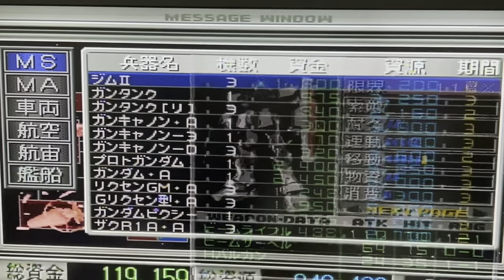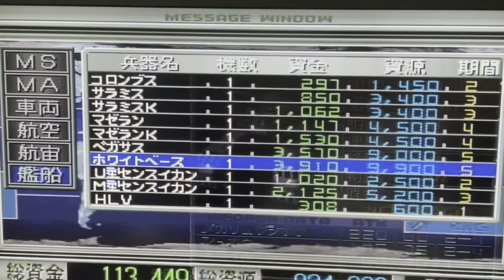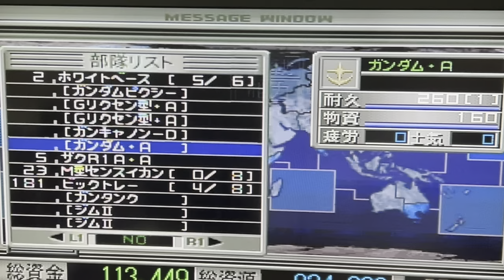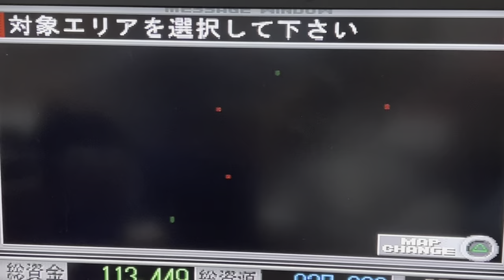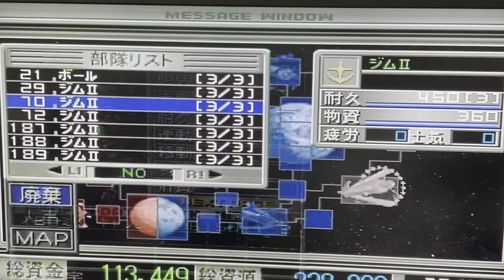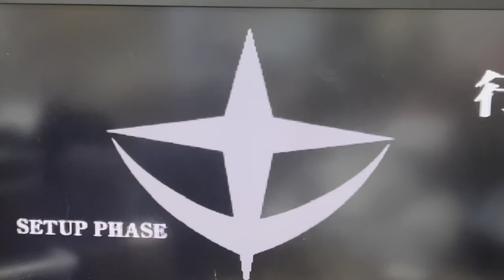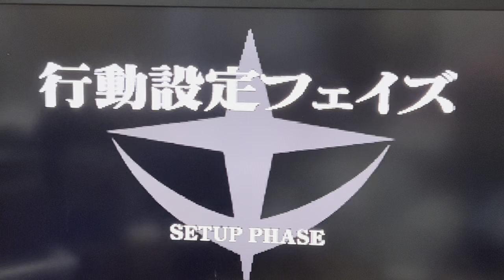星1号作戦開始！ 連邦編